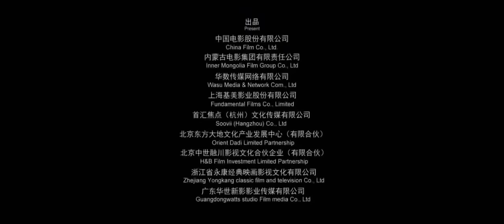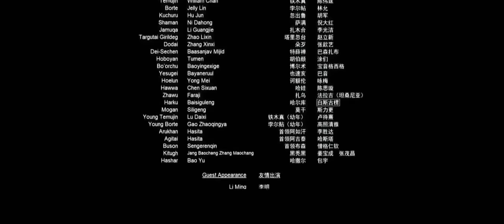Fantasy Movie with English Sub. | Owel TV